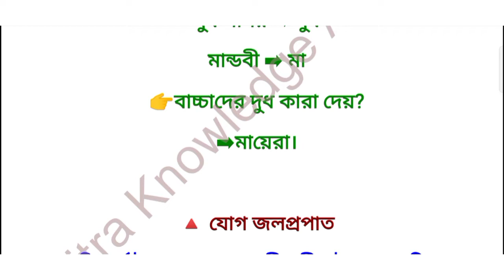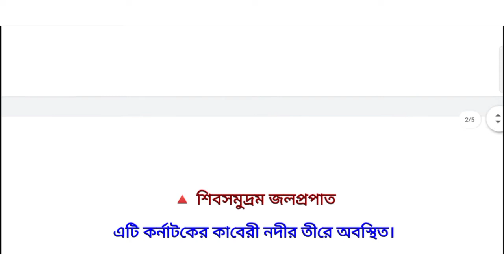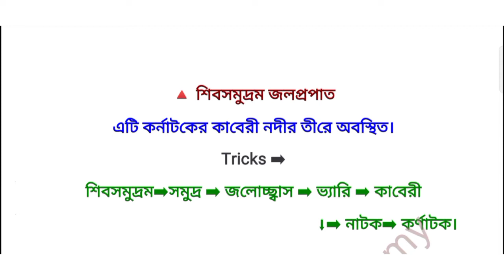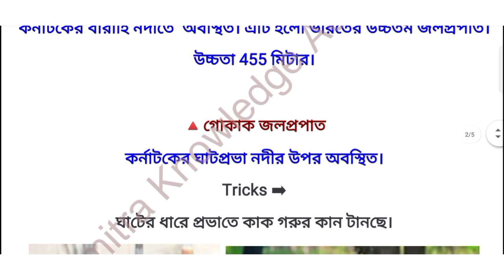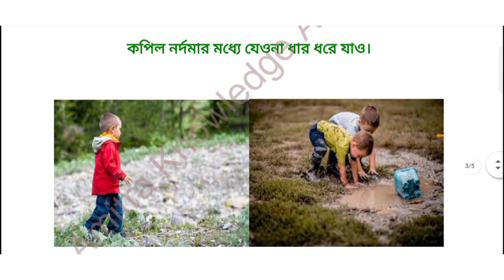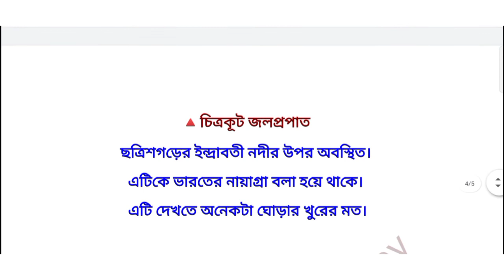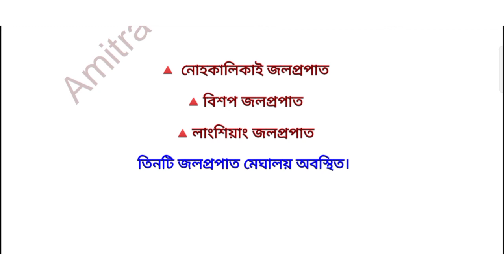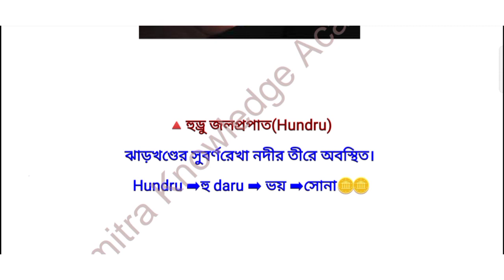WATERFALL GK TRICKS IN BENGALI/Indian waterfall list/ভারতের গুরুত্বপূর্ণ জলপ্রপাত/geography GK TRICK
general knowledge MCQ
geography GK trick for SSC,
geography GK trick for railway exam in Bengali
geography GK trick in Bengali
GK trick all exam
ভারতের গুরুত্বপূর্ণ জলপ্রপাত এর নাম
ট্রিক্স এর মাধ্যমে ভারতের গুরুত্বপূর্ণ জলপ্রপাত গুলির নাম
গুরুত্বপূর্ণ জলপ্রপাত গুলি মনে রাখার সহজ উপায়
waterfalls in India state wise
latest GK short tricks in Bengali
general knowledge for bank SSC WBCS PSC RRB NTPC
waterfall GK trick
GK short trick in Bengali
beginner point GK tricks
waterfall GK trick
GK short tricks for competitive exam
geography for WBCS exam
GK for school service commission exam
most_important_GK_topic_for_school_service_group_C_ and_group_D_exam
general_knowledge _for_group_C_and_group_D_exam
important geography topic for all exam